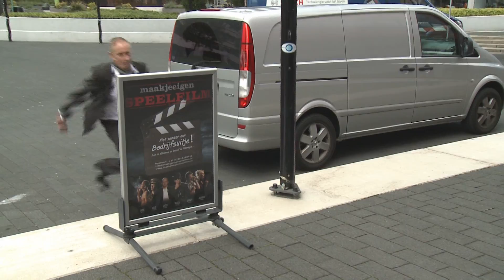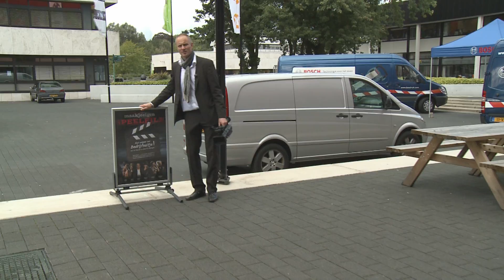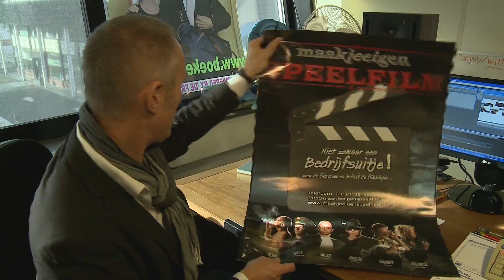BNI 10 min. presentatie van Broadcast Organizers.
De 10 minuten presentatie van Henk Hendriksen tijdens de wekelijkse netwerkbijeenkomst van BNI Robijn te Hilversum